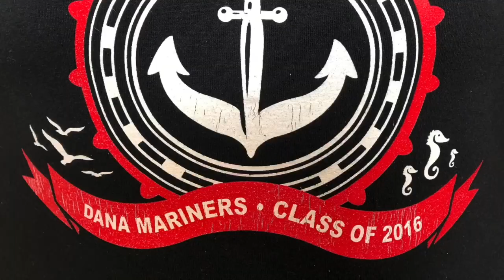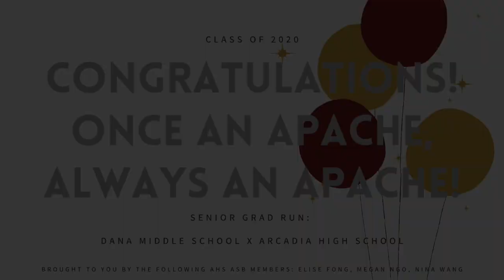Grad Run 2020 - Dana Middle School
Virtual Grad Run 2020 from Dana Middle School